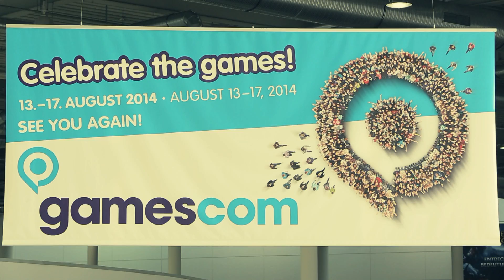Gamescom 2013. Краткий видеоотчёт последнего дня